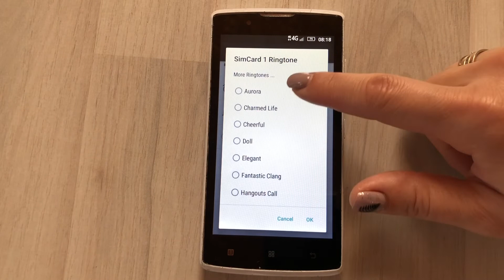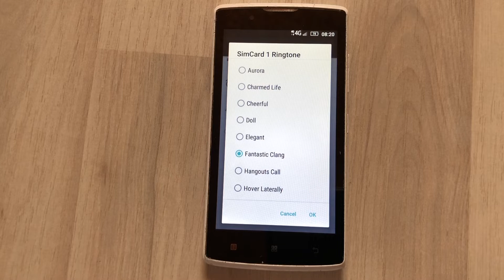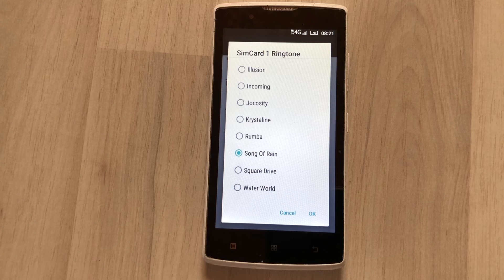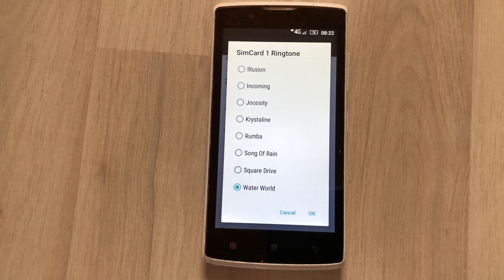Lenovo A2010 Original ringtone (After water)